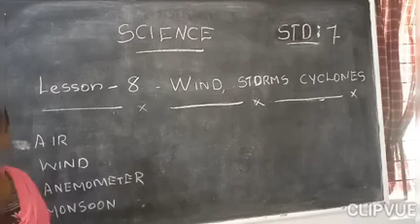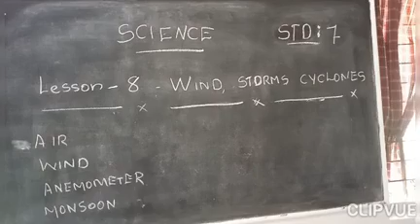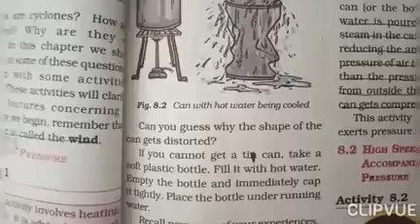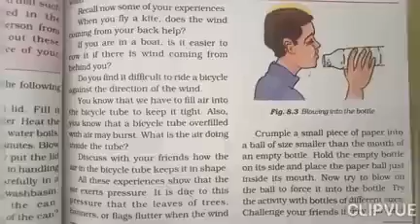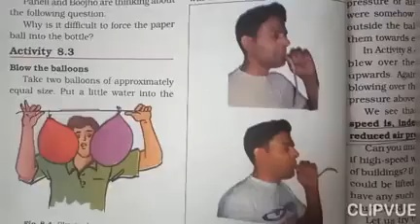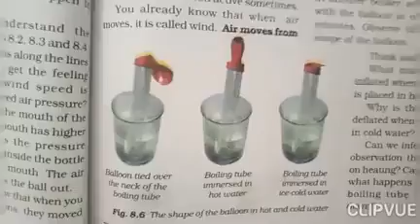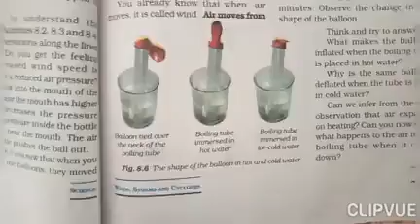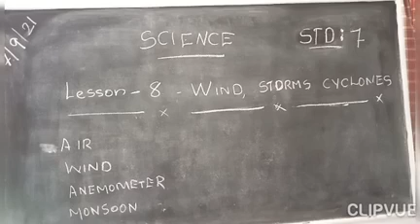Science Std 7 Ls 8 Wind, Storms, Cyclones 🌀